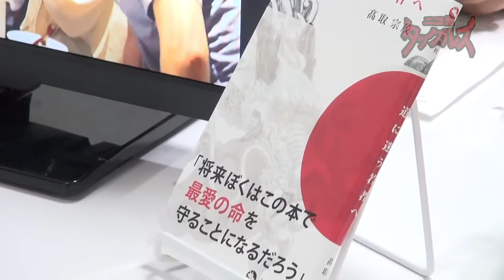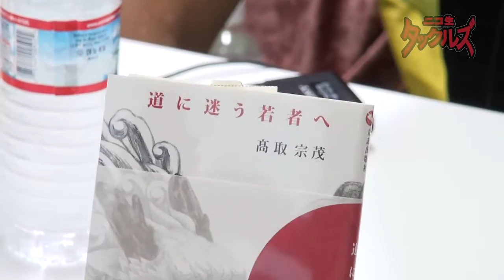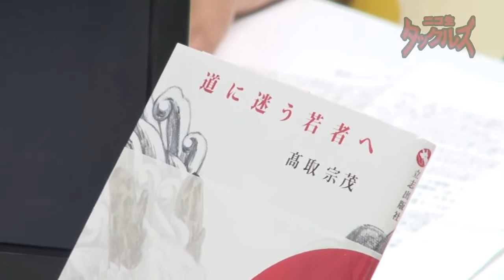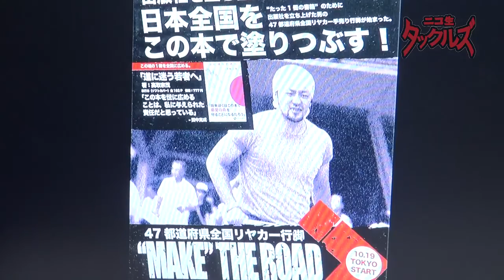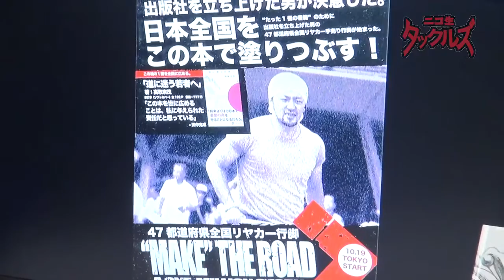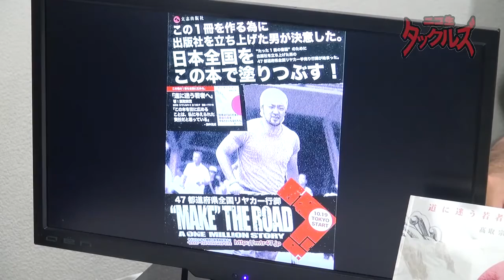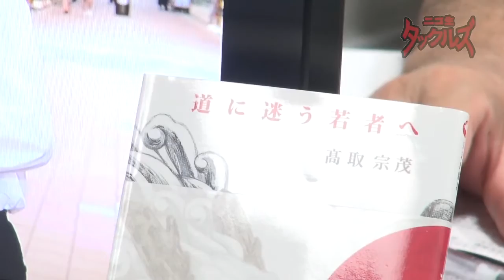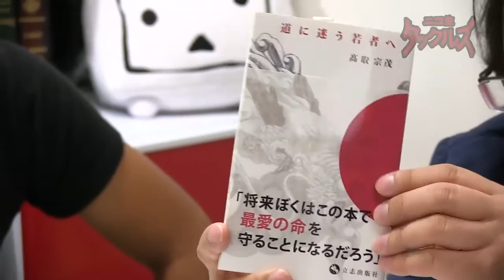田中克成×酒井透×久田将義【一冊の本を売るために出版社を立ち上げた男！】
※2015年6月8日の番組冒頭、無料部分です。続きを御視聴される方は、以下のURLをご利用くださいま­­せ。